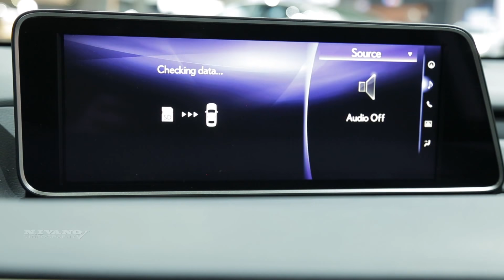2017 Lexus RX 450h - Exterior And Interior Walkaround - NYIAS 2017